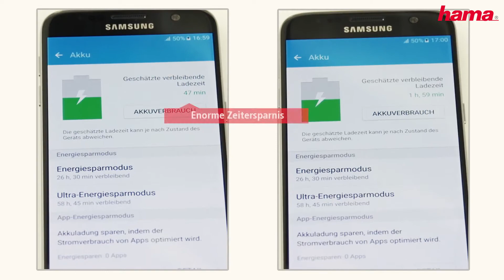Hama 230V-Ladegerät "Qualcomm® Quick Charge™ 2.0"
Keine Zeit um stundenlang das Handy zu laden? Mit der neuen Quick Charge Technologie hat dein mobiles Endgerät im Handumdrehen wieder neue Power- und das 4 mal schneller als mit einem gewöhnlichen Ladegerät!